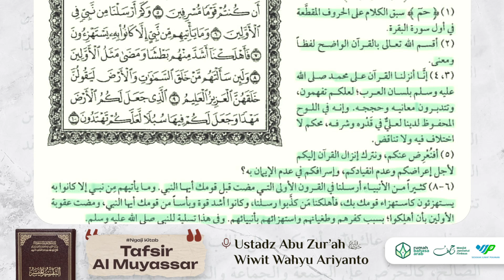Tafsir Al-Muyassar | Surah Az-zukhruf (1-8)